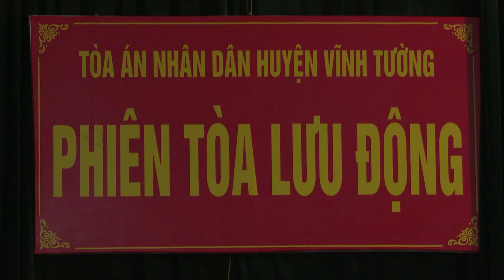Tòa án nhân dân huyện Vĩnh Tường tổ chức xét xử lưu động vụ án mua bán trái phép chất ma túy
Sáng 23/9, Tòa án nhân dân huyện Vĩnh Tường tổ chức xét xử lưu động vụ án mua bán trái phép chất ma túy đối với các bị can: Bùi Văn Bắc (sinh năm 1991) – xã Thượng Trưng, huyện Vĩnh Tường; Đỗ Văn Phương (sinh năm 1997) – TDP Nam Cường, thị trấn Thổ Tang và Nguyễn Văn Sáu (sinh năm 1986) – xã Yên Lập, huyện Vĩnh Tường